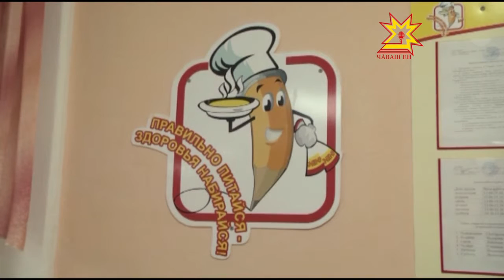Шкул ачисен апат-çимĕçне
Ачасене шкулта мĕн вĕрентни çеç мар, мĕн çитерни те пĕлтерĕшлĕ. Ку вĕсен сывлăхне витĕм кÿрет, унсăр пуçне ĕмĕрлĕхех апатлану йĕркине çирĕплетет. Шкулти апатланушăн чи малтанах муниципалитет яваплă,  Шупашкарта ку енĕпе çине-çинех çĕнĕлĕхсем пурнăçа кĕртеççĕ.